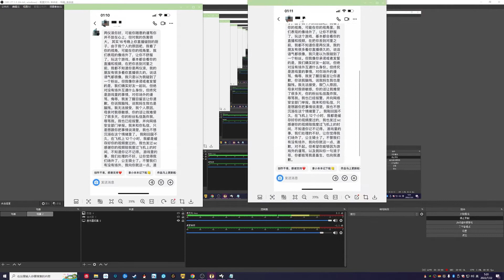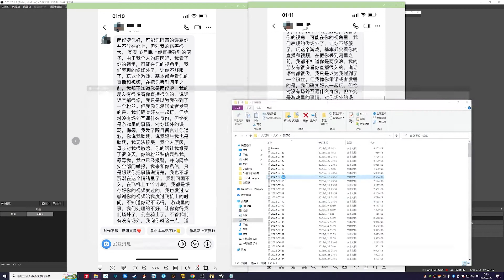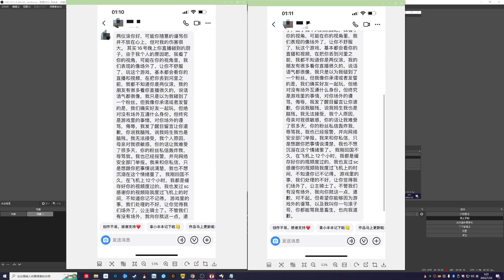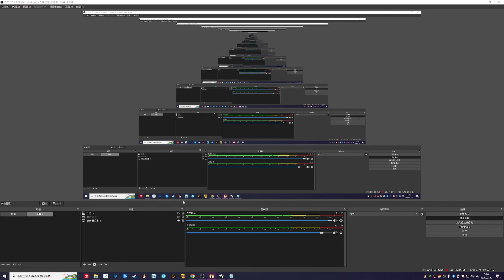【恐懼飢荒】爆殺開黑公主號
哈嘍大家好今天個大家帶來的節目是《【恐懼飢荒】爆殺開黑公主號》，還在等什麼，趕緊點進來看啊！如果你喜歡我的視頻，就給我點點訂閱唄，好人我帶穿三路，狼人我就殺穿好人！看我表演就完事了

大家好，我是两儀滾~
樂於玩遊戲😜~
是不是炫技~🥰
還會有大招哦😊~